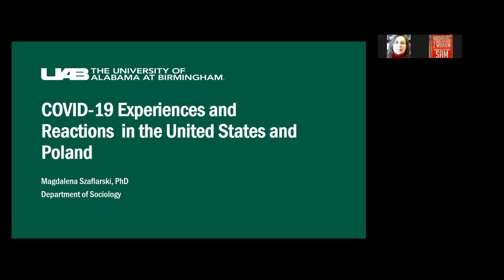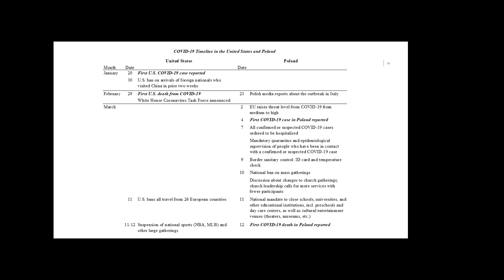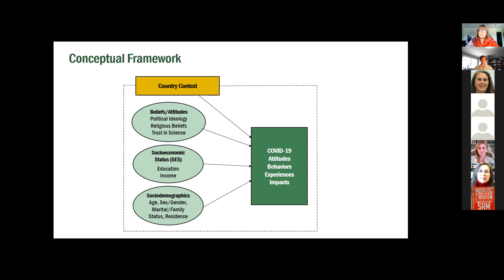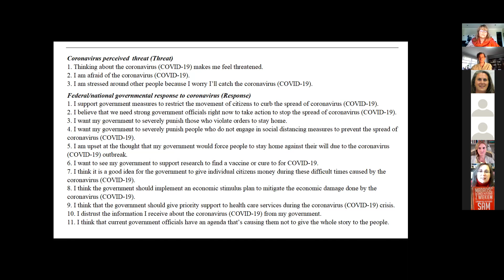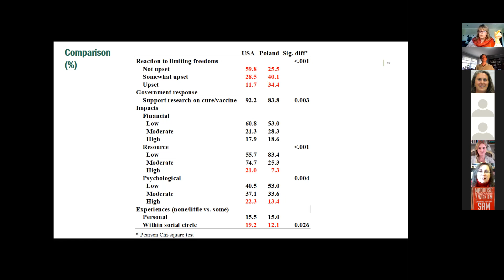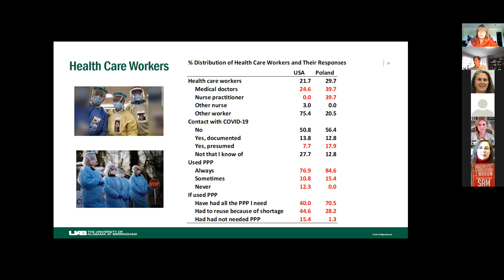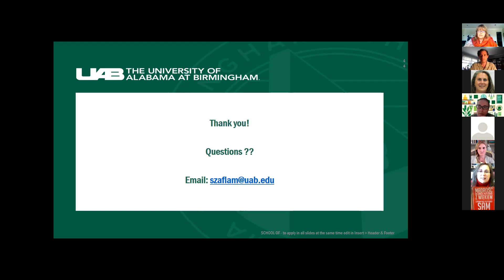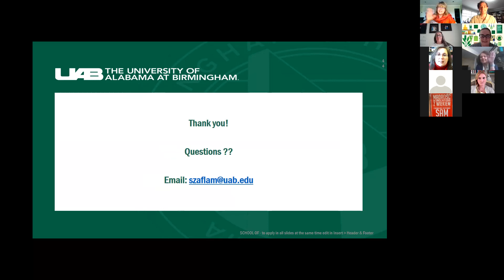COVID-19 Experiences and Reactions in the United States and Poland - Haddin Forum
In this lecture given on March 12, 2021, Dr. Magdalena Szaflarski, associate professor of sociology at the University of Alabama at Birmingham (UAB), highlights the role of ideology in COVID-19 reactions and experiences in the U.S. and Poland—two countries ravaged by political divisions, populism, and scientific skepticism. The lecture also describes health care workers’ assessment of the pandemic response and touches on gender and work-family issues during the pandemic in the two countries.

The Theodore Haddin Arts and Sciences Forum is an ongoing lecture series at UAB's College of Arts and Sciences. It is a venue for Arts and Sciences faculty to talk about their research with their colleagues, students, and members of the public, and is designed to celebrate faculty work and to launch new conversations.